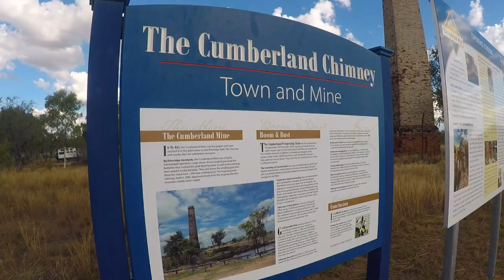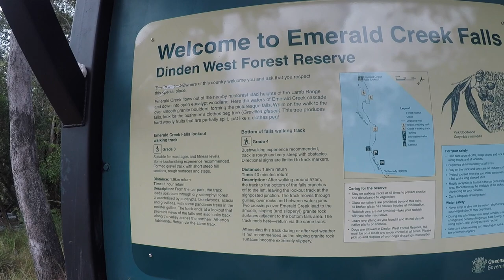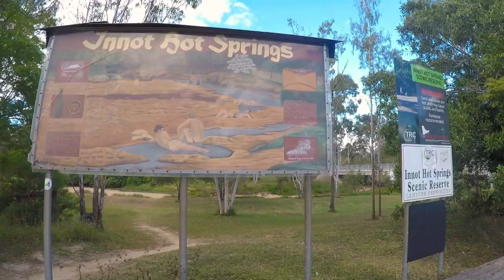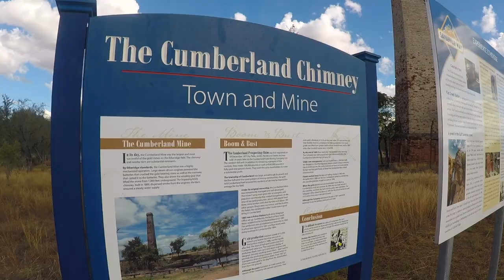WE HEAD TO THE GULF OF CARPENTARIA / WATERFALLS, HOT SPRINGS & BARRA FISHING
Join us as we hit the road leaving our home town of Gympie, to travel around Australia!
In this weeks episode we leave Mareeba and head west, visiting Innot Hot Springs, Georgetown and Normanton.